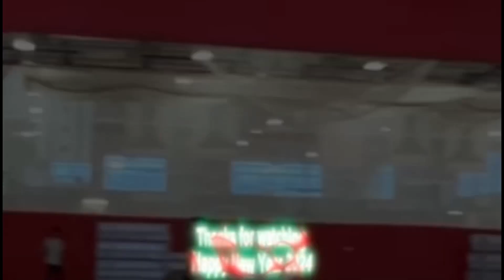Season 12 Ep17 Cody’s Return 💯🔥🙏🏾🥁